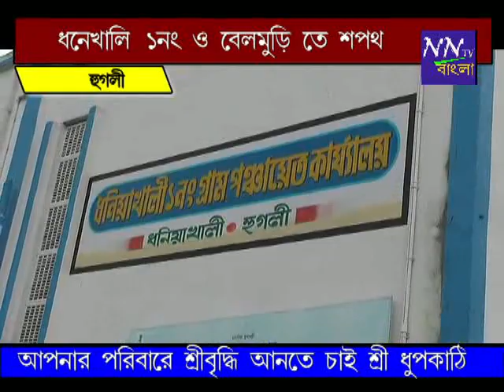NNTV BANGLA 13092018 DHANIAKHALI GP BOARD GHATHAN